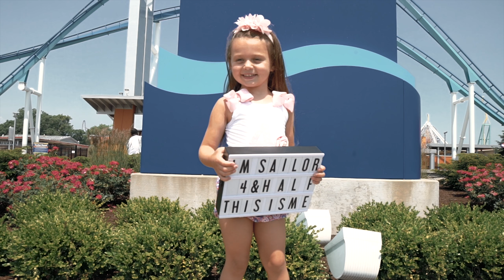Sailor is 4.5 - This is Me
Sailor is 4 and half years old!

Gear we use:
Sony A7s II (Main video camera)
Canon G7X II (Pocket Vlog camera)
GoPro Hero 5 (Fun water/action shots)
Zhiyun Crane Gimbal (steady shots)
DJI Mavic (Drone)